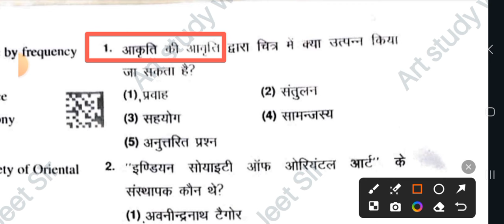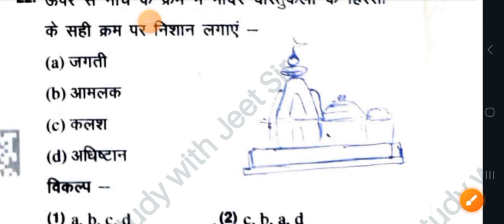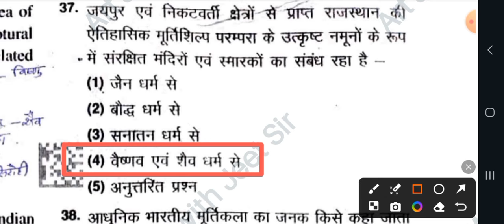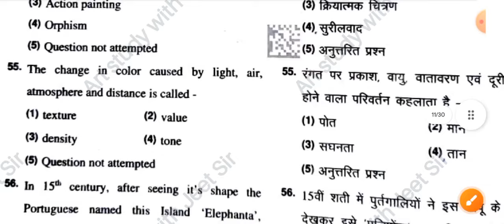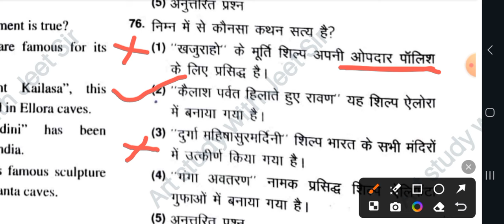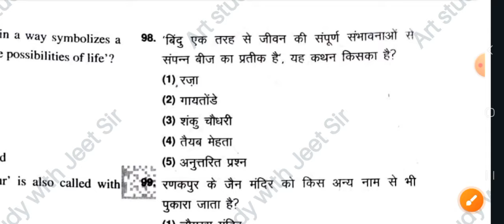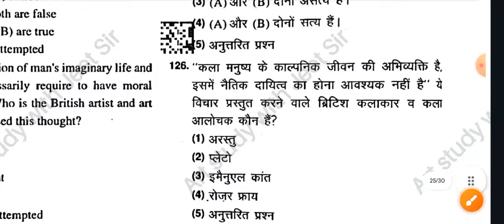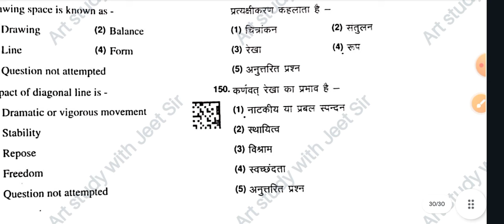RPSC Assistant Prof 2024 || Drawing and Painting-II || ANSWER KEY सहायक आचार्य, चित्रकला - ll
DRAWING AND PAINTING-II